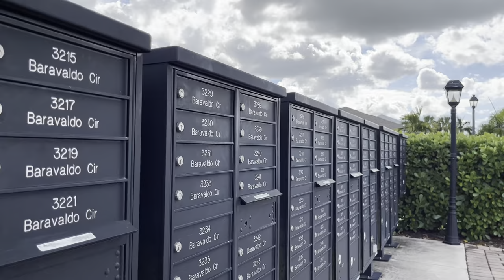IMG_1978.MOV Una vueltecita en mi Reparto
Riding around my neighborhood to get the mail.